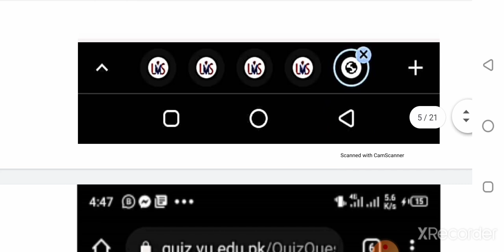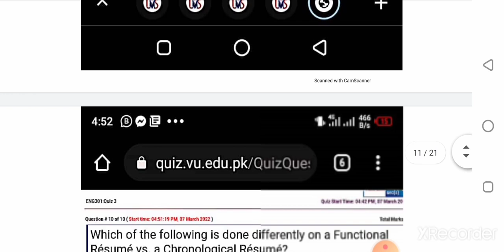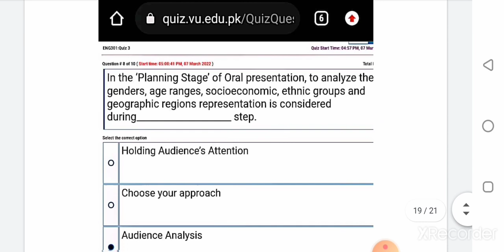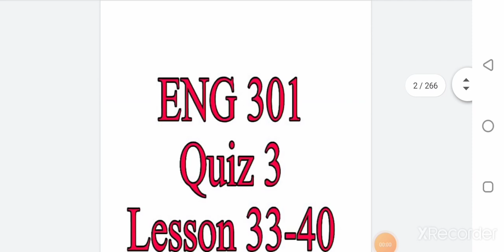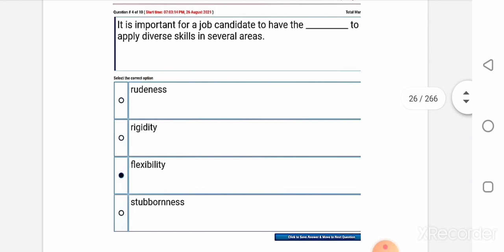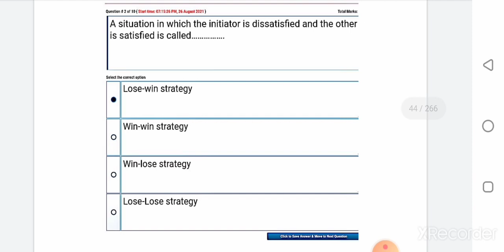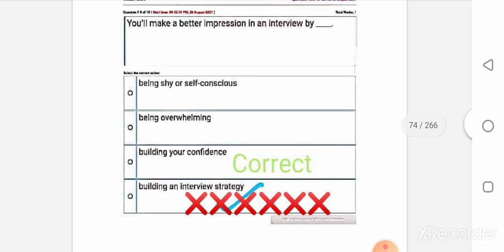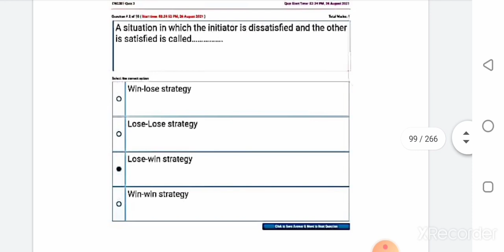ENG301 Quiz 3 Solution / ENG301 Quiz 3 Solution 2022 /ENG301 Quiz 3 2022 / ENG301 Quiz Solution 2022